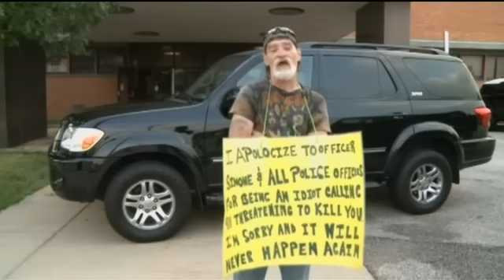Man Wears 'Idiot' Sign After Threats To Police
The public shaming was ordered by a judge in Ohio after the man drunkenly threatened police in 911 calls.A man who threatened to kill police officers in Cleveland in 911 calls has been ordered to wear a sign in public declaring him an idiot.

Richard Dameron, 58, must stand outside a local police station with a yellow sign around his neck for three hours each day this week.

The sign says: "I apologise to Officer Simone & all police officers for being an idiot and threatening to kill you. I'm sorry and it will never happen again."

Dameron was convicted of threatening officers in 911 calls.

"I was under the influence of alcohol, very deeply into it," he said.

"We just got to rambling off, started acting like fools with a couple of others.

"I do feel bad about it, cause the man's never done nothing to me."

His public shaming is not the first of its kind in the city.

The Cleveland judge who sentenced Dameron previously made a woman wear an idiot sign in public for driving around a school bus.